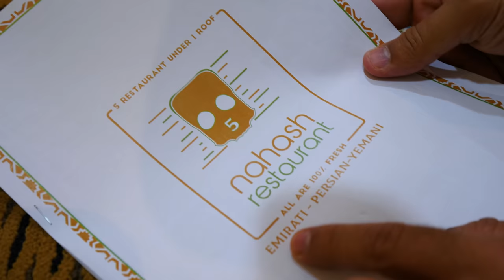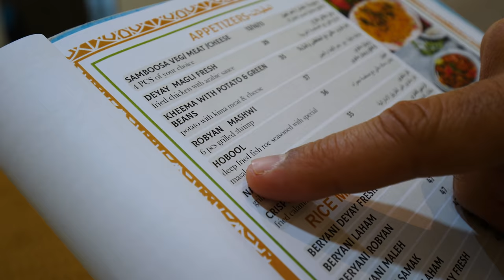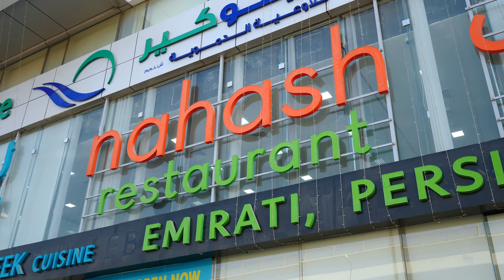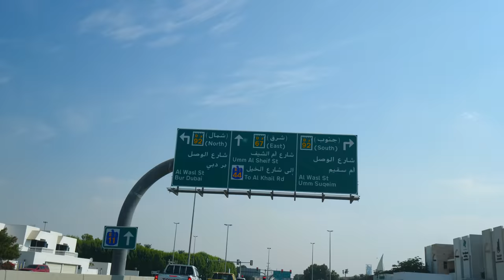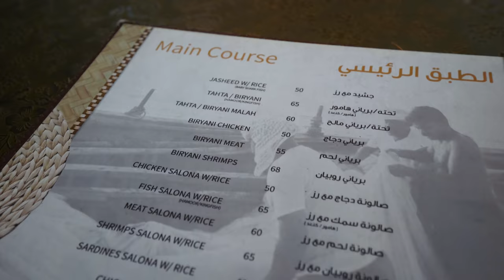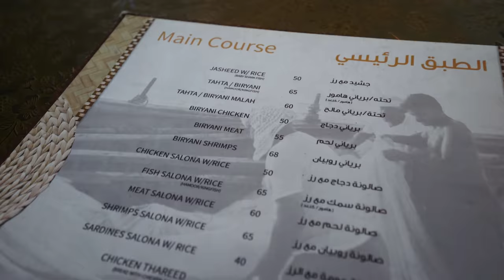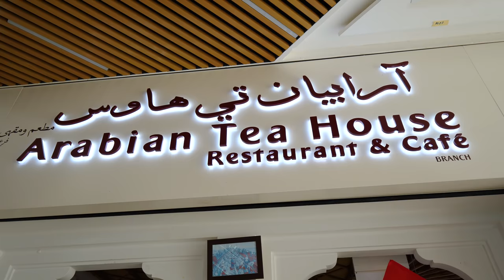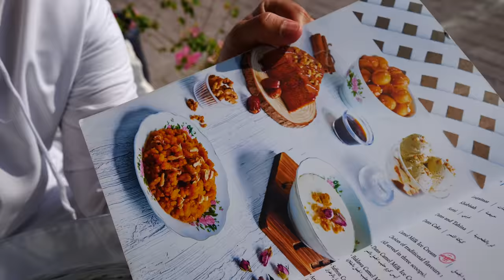Traditional EMIRATI FOOD TOUR with Peymal Al Awadhi in DUBAI, UAE!!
Of course, there was no way I could visit Dubai and not link up with the  undisputed food king of the UAE for some traditional local food! Join me as I go on a traditional Emirati food tour with my friend Peyman Al Awash in Dubai, UAE!

Peyman is an incredible food and travel content creator based in the UAE.

We’d be hitting up three authentic Emirati spots in the Jumeirah area. They’re rare, so I was excited. Our food adventure began at Nahash Restaurant. Inside is a huge dining hall, and they also have som private dining rooms lined with pillows and cushions.

It was super comfortable! Rooms like this are rare now. The pillows are traditionally hand-embroidered. A lot of people build tents with rooms like this in the desert!

Nahash offers Emirati, Yemeni, and Persian dishes, but we’d only be going with Emirati. I couldn’t wait to try the hobool (deep-fried fish roe sacks) and jasheed (fried minced reef shark)!

We started with some dark and thick Turkish coffee, followed by a simple salad with lettuce, tomatoes, and cucumbers. It came with some chicken stock with cumin!

Next, the rice with caramelized onions, jasheed, hobool, yogurt, and machboos arrived. The hobool was almost like fish fingers and went well with the tzatziki-like yogurt. It was a nice, oily appetizer.

The jasheed looked almost like scrambled eggs. The cilantro and lemon zest on top really made it! Adding it to the white rice and drizzling a bit of animal fat on top made it really delicious! Even though it’s shark, you an only have it here and only in-season to prevent over-fishing.

Adding a tomato gravy to the rice gave it another burst of flavor! The machboos laham was very fragrant. I loved the smoky, fatty lamb. It felt very similar to biryani. The yogurt helped glue it together. It’s the ultimate Emirati dish!

Back out in the restaurant, I tried some fresh bread and then we drove through Dubai to Al-Jalboot Restaurant right on the sea. It had a very Greek feel.

We started with Arabic coffee, which was tasty and aromatic. The cardamom flavor was amazing. Next were sukkari dates, which were extremely sugary and went very well with the coffee.

Next, we had chili potatoes from Lebanon and Jordan, chicken thareed (a thick stew with bread, carrots, and potatoes), and kingfish salona with tomatoes and carrots.

The potatoes had lots of garlic and had a heat that sneaks up on you. Jarjeera, or arugula served as a palate cleanser. I loved the chicken thareed was a nice, stew-like curry with soggy bread inside.

The kingfish salona with rice was really great. It wasn’t too fishy or salty because it was super fresh! I loved the tomato-based gravy.

Finally, we headed to Arabian Tea House Restaurant & Cafe near the Burj Khalifa. There, we finished our tour with Emirati tea and esserts. We could see guys in the kitchen making bread and kebabs.

Suleimani tea, karak chai, luqeimat (donut holes with date syrup, walnuts, and sesame seeds), and more. The chai was a little sweet, and the luqeimat was crispy on the outside and soft on the inside. I loved them with the Suleimani tea.

Finally was khabisah, a crumbly, pasty dough dish with cardamom, rose water, and saffron. It was sweet but not too sweet. I loved it!